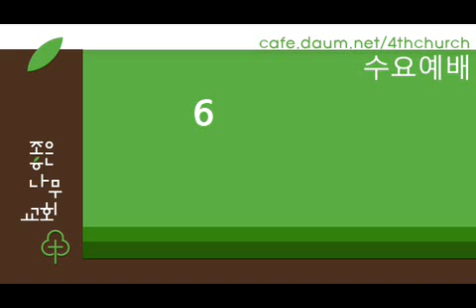좋은나무교회 방영균 목사님 수요예배 "시편묵상44 (시편 58,59편)"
홈페이지 좋은나무교회 담임 방영균목사